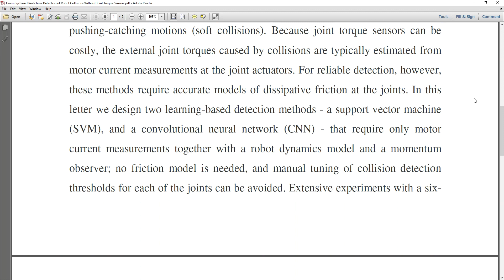Learning Based Real Time Detection of Robot Collisions Without Joint Torque Sensors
* Complete Source Code
 * Complete Documentation
 * Complete Presentation Slides
 * Flow Diagram
 * Database File
 * Screenshots
 * Execution Procedure
 * Readme File
 * Video Tutorials
 * Supporting Softwares

Support Specialization
 * 24/7 Support
 * Ticketing System
 * Voice Conference
 * Video On Demand
 * Remote Connectivity
 * Document Customization

College Projects
Student FinalYearProjects